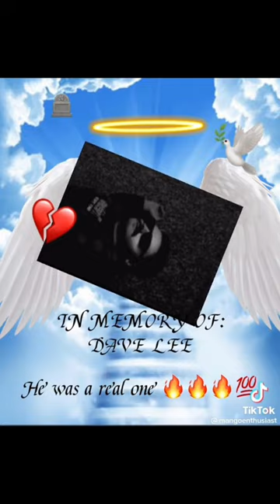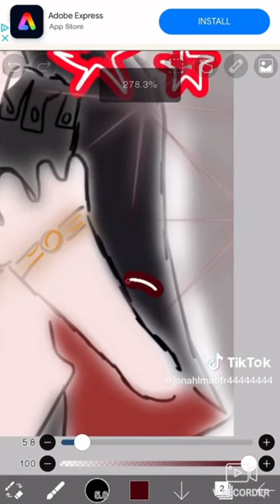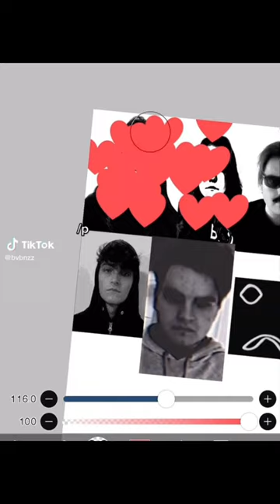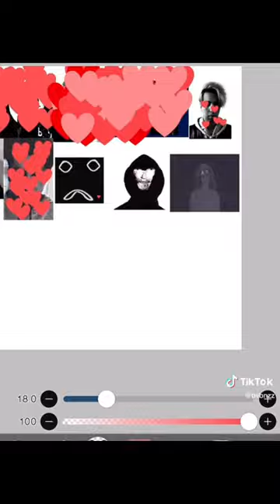Mandela catalogue tik toks that I made for Ortho and zane does that eat rain to watch